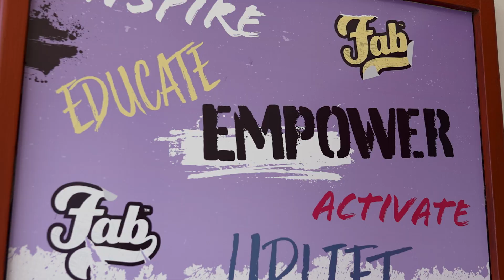FAB 2023 "Empowerment"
As Chandler Stroud said, a group of passionate hospitality-focused women coming together is incredibly powerful! Find out more about FAB Workshop by visiting thisisfab.com

Video by Palmetto Coast Media